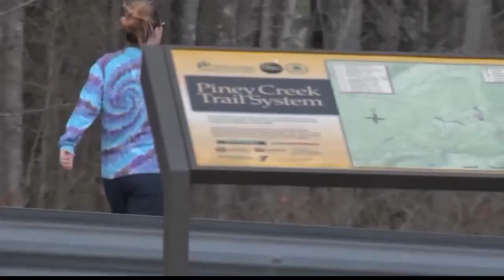Spring allergies are ramping up